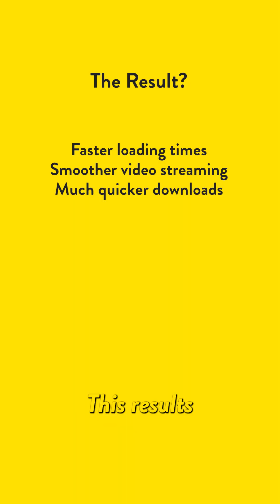Explaining Broadband Speed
What is broadband speed and why is it measured in Mbps?